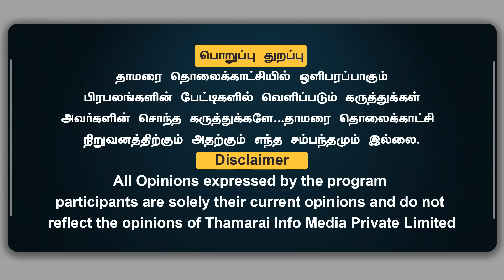விடிய விடிய நடந்த விசாரணை | ஆடிப்போன ED அதிகாரிகள் | 41 கோடி முடக்கம் .. முறைகேடு செய்தது அம்பலம்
விடிய விடிய நடந்த விசாரணை | ஆடிப்போன ED அதிகாரிகள் | 41 கோடி முடக்கம் .. முறைகேடு செய்தது அம்பலம் | RaviTDS | ThamaraiTV